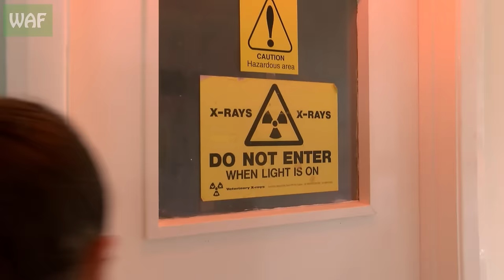Life-saving surgery gives badger a second chance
This poor badger was rescued by one of our volunteers after being found unable to move after a suspected car accident. She was rushed back to see our vet team but it quickly became apparent that she had a badly broken leg.

Simon rushed him over to see Angus Anderson, a specialist orthopaedic vet who agreed to give the badger his best shot. After a lot of delicate surgery, Angus managed to reduce and plate the bone back into position and, after the badger came round from the anaesthetic, she was moved into one of our pens for some much needed R&R.

Angus's work did the trick and it wasn't long before the badger was using the leg better than ever before! After a few weeks of rest and a final ok from our vet team, the lucky (and now fully healed) badger was released with our other orphaned badger cubs back into their new home.